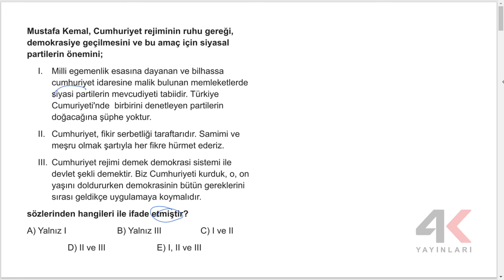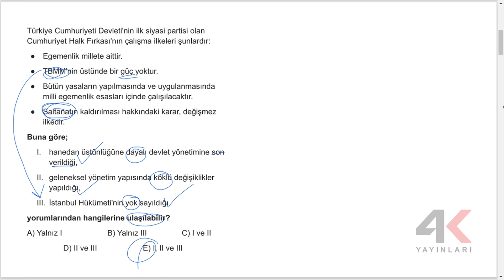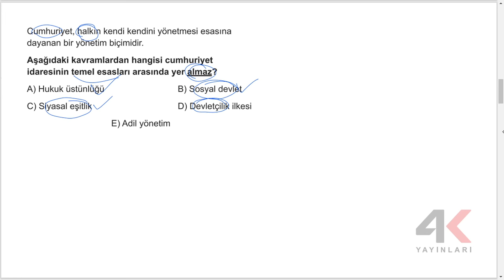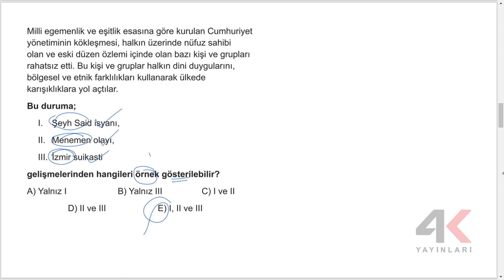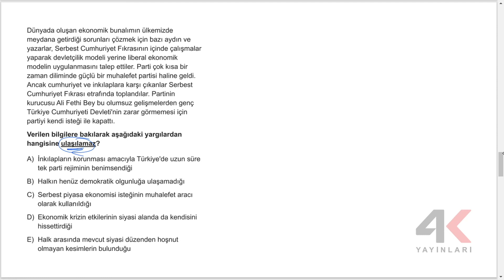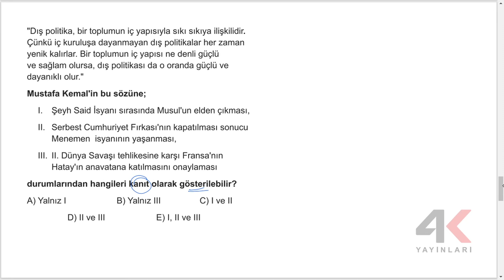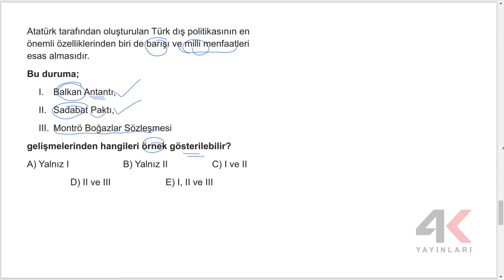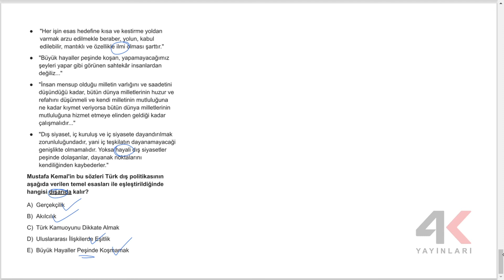TYT Tarih Soru Bankası Bölüm 20 Test 01 Soru Çözümleri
🎞 Soru Listesi
▶ 00:00:00 Bölüm
▶ 00:00:00 Soru 1
▶ 00:01:08 Soru 2
▶ 00:02:05 Soru 3
▶ 00:02:55 Soru 4
▶ 00:04:04 Soru 5
▶ 00:05:05 Soru 6
▶ 00:06:07 Soru 7
▶ 00:08:04 Soru 8
▶ 00:09:19 Soru 9
▶ 00:10:12 Soru 10
▶ 00:11:02 Soru 11